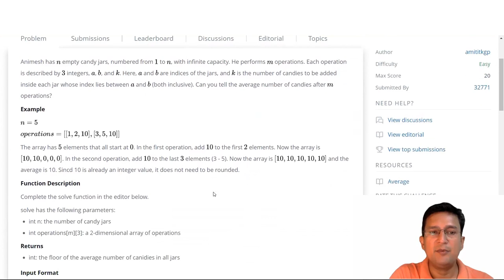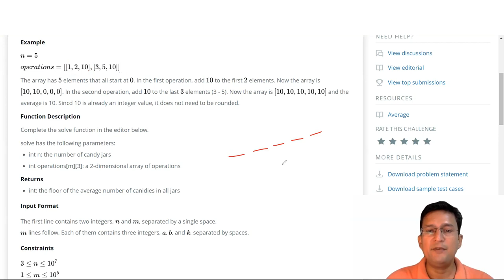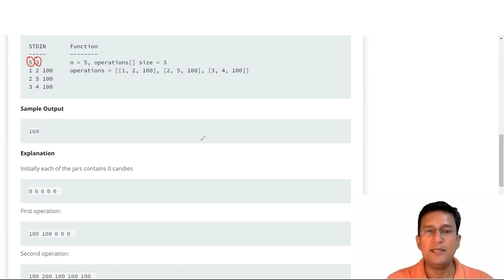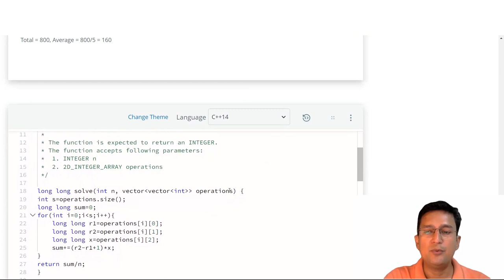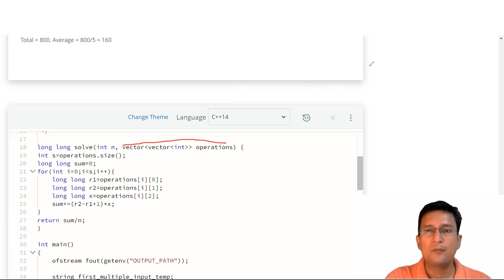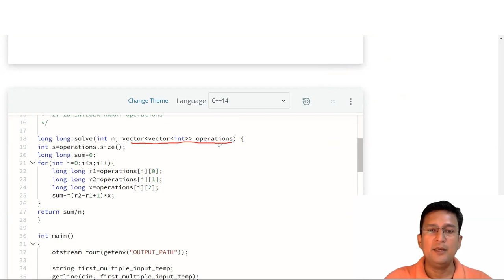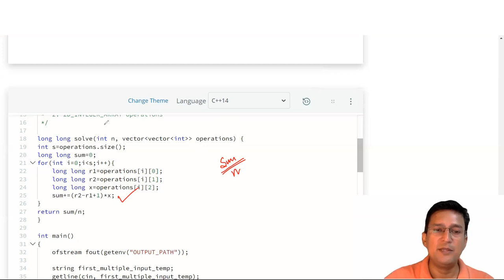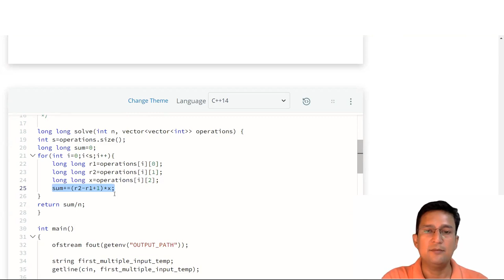Filling Jars | Hackerrank | Mathematics | Problem and Solution in C/C++